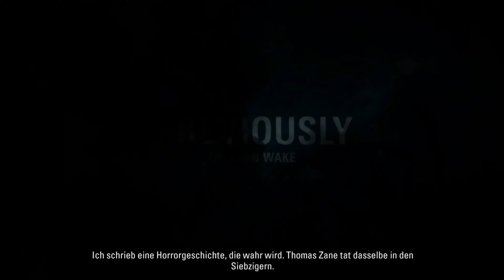Alan Wake Remastered #16 - Zurück zum Cauldron Lake - Let´s Play [PS5][German]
Alan Wake ist ein Thriller-Autor, der seit einiger Zeit unter Schlafstörungen, Albträumen und akuter Schreibblockade leidet. Um neue Kraft im Job und in der Ehe zu sammeln, reisen Alan und seine Frau Alice in das beschauliche Örtchen Bright Falls im Bundesstaat Washington. Nach einer mysteriösen Schlüsselübergabe verschwindet nicht nur Alans Frau, sondern auch das soeben bezogene Haus sowie die kleine Insel, auf der sich das Grundstück befand.

Nun erwacht Alan in der Dunkelheit und muss feststellen, dass die Gegend von Besessenen heimgesucht wird. Diese menschenähnlichen Kreaturen werden durch die Dunkelheit geschützt und können deshalb nicht angegriffen werden. Durch eine Taschenlampe und einen Revolver findet Alan Abhilfe und bekommt durch eine überirdische Stimme den Tipp, die Besessenen erst mit der Taschenlampe anzustrahlen, um sie von ihrem schützenden Schatten der Dunkelheit zu befreien. Anschließend könne er sie mit konventionellen Waffen zur Strecke bringen.

Auf der Suche nach Alice findet Alan immer wieder Manuskriptseiten, die aus einem seiner Werke zu stammen scheinen. Er kann sich nur nicht daran erinnern. Tatsächlich treten die aufgeschriebenen Ereignisse kurze Zeit später ein.

Nach und nach erkennt Alan, dass zwischen dem Verschwinden von Alice und seinem Erwachen im Wald eine Woche vergangen ist. In Fernsehübertragungen sieht er sich immer wieder selbst, wie er während seines Verschwindens die Manuskriptseiten schreibt und dabei versucht sich der Kontrolle durch das Dunkle zu entziehen, welches ihm die Geschichte einflüstert.

Während seiner Reise durch den Albtraum des nächtlichen Bright Falls beginnt Alan zu verstehen, dass er in die Hütte zurück muss, um die letzte Seite des Manuskriptes fertigzustellen und damit den Albtraum zu beenden.

Wer uns mit einer kleinen Spende, Unterstützen will kann das gerne tun :) Danke :)